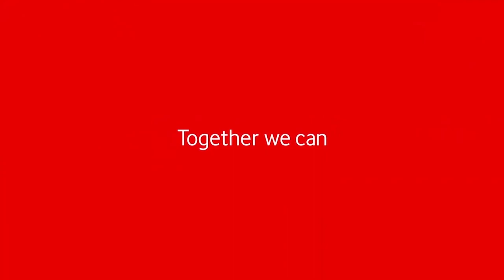Introducing our beautiful Miss Pacific Islands Contestants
Introducing our beautiful contestants representing their home countries for this year's Miss Pacific Islands pageant 🥰
Contestant #1 🇳🇷Miss Nauru
Contestant #2 🇦🇸Miss American Samoa
Contestant #3 🇸🇧Miss Solomon Islands
Contestant #4 🇼🇸Miss Samoa
Contestant #5 🇵🇬Miss Papua New Guinea

Best of luck for the rest of week ladies!! ✨✨
POWERED BY Vodafone Samoa